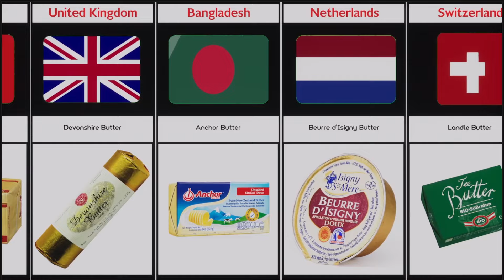Most Popular Butter Brand From Different Countries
In this video, we made a list of Most Popular Butter Brand From Different Countries | Cosmic Comparison